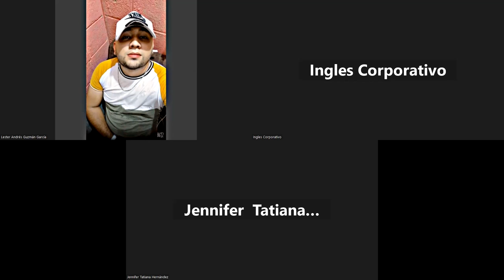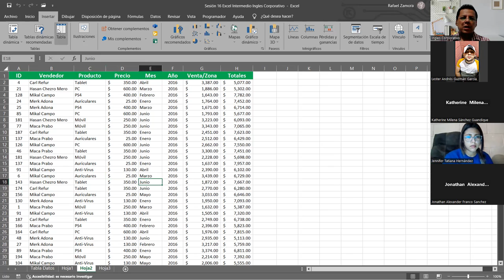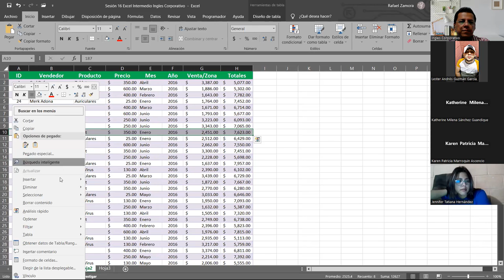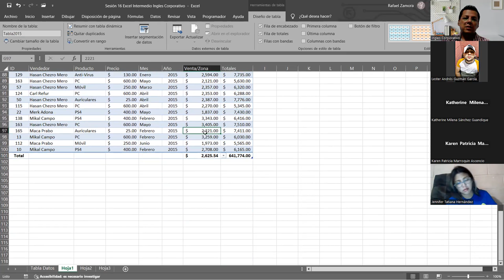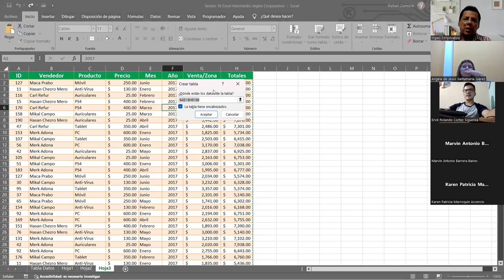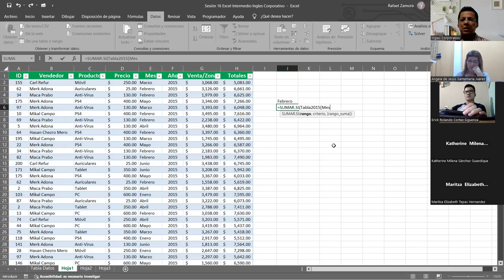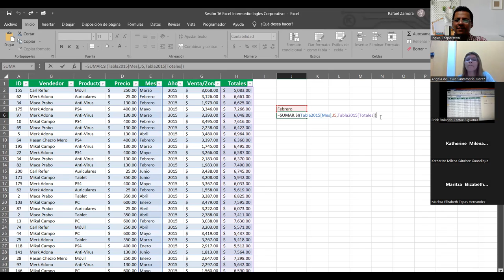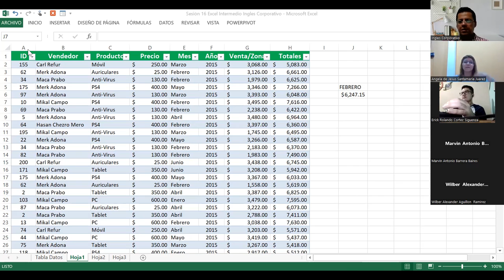SESION 16 -05/06/2023-29811-8017-0023/2023-ZAMORA-Diferencia entre tablas basicas y tablas dinámicas